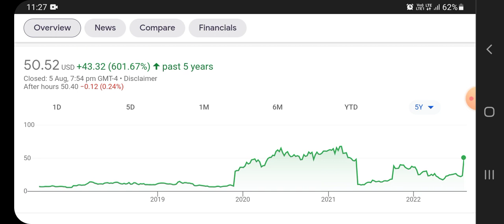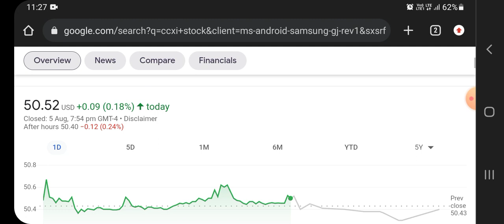CCXI Stock - ChemoCentryx Inc Stock Breaking News Today | CCXI Stock Price Prediction